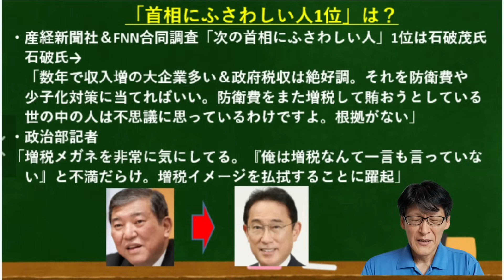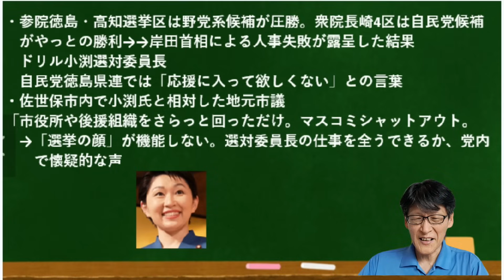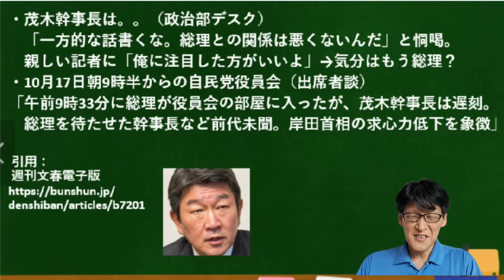キッシー「増税メガネ」非常に気にしてる！！でも党内はメチャクチャ！ドリル優子筆頭に不満噴出！！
「増税メガネ」相当気にしてるキッシー！でも党内はメチャクチャ！！